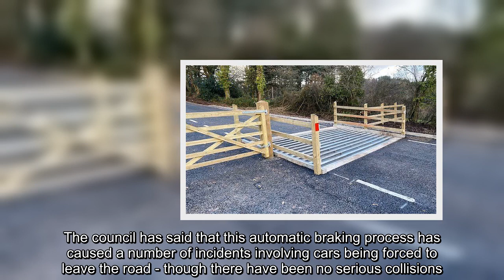Rural road block triggers emergency brakes in cars forcing drivers to skid off road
Some modern cars are being left confused by cattle grids because emergency braking systems mistake them for obstructions, a council has said.Somerset council has warned that the cattle grid on Hill Road in Minehead was causing a 'very real danger', the BBC  reports.The emergency braking system used in some modern cars mistakes the cattle grids as for hazards in the road and slows the car down.   The council has said that this automatic braking process has caused a number of incidents involving cars being forced to leave the road - though there have been no serious collisions.£70,000 has now been spent by the council trying to fix the cattle grid so that cars are not affected by it. David Peake, Somerset council's highways service manager, told the BBC: 'It's quite a steep hill and the cattle grid's got to be reasonably level.'But the problem was this sudden change in gradient. Some of the car's sensors were detecting this as a wall so automatically applied the brakes.   'So we've actua ...